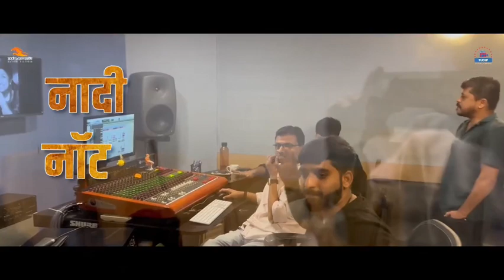Nadi Not song | नादी नॉट song| Adarsh Shinde Tendalya Movie Song